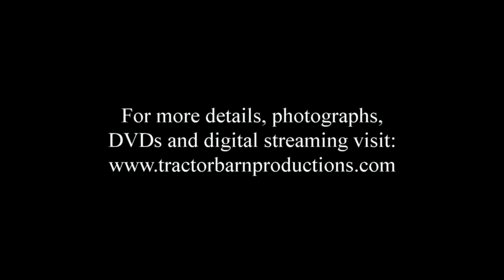JOHN DEERE 2256 IN OILSEED RAPE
FROM THE EUROPEAN ARCHIVES: Sascha Jussen's footage of a John Deere 2256 harvesting oilseed rape.